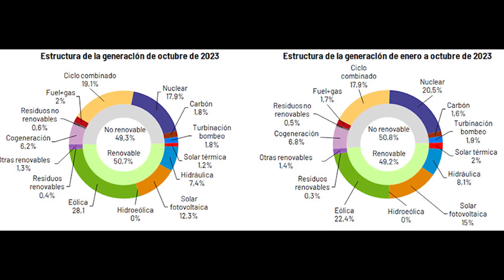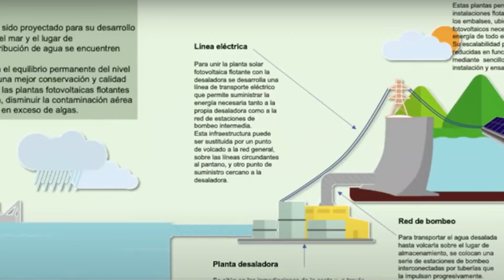¿VIVE MÁLAGA EN 2050? EL PROYECTO DE RÍO INVERSO e INAGOTABLE PARA LIQUIDAR LA SEQUÍA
El proyecto Agua + S que la Universidad de Málaga a ha presentado recientemente desde el Instituto de Domótica y Eficiencia Energética (IDEE) es un ejemplo de cómo las buenas ideas juntas pueden crear algo mejor. La provincia de Málaga tiene un problema muy serio de sequía y de masificación donde se enfrentan los intereses de la agricultura intensiva y el turismo. ¿Cómo conjugar todos estos intereses con periodos cada vez más duros de escasez de agua? La solución es una audaz combinación de soluciones, donde una planta desaladora y un pantano permiten crear un sistema circular de agua con teóricamente suministro ilimitado; de ponerse en marcha con éxito, la sequía quedaría liquidada.

Mis Aparatos y equipos imprescindibles para trabajar y vivir: